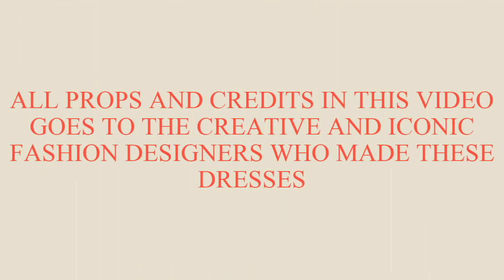2020 AFRICAN FASHION || FLAWLESSLY BEAUTIFUL ANKARA DRESSES FOR THE STYLISHLY ELEGANT WOMEN